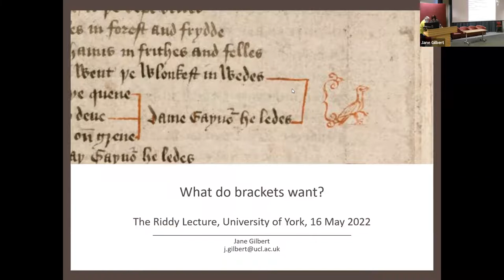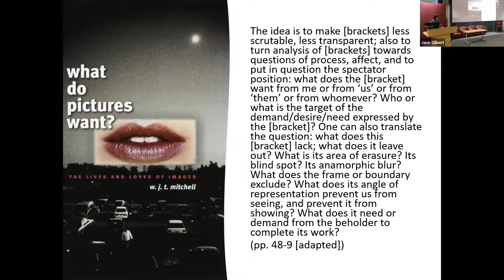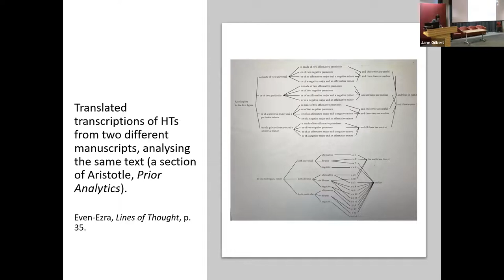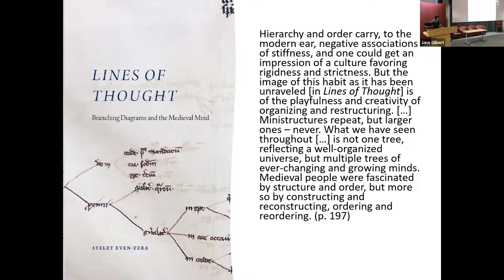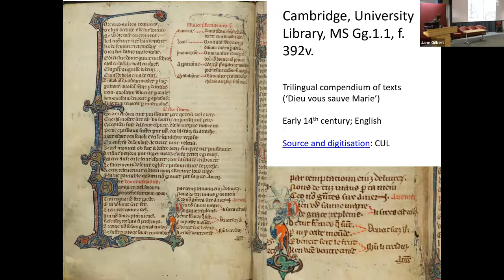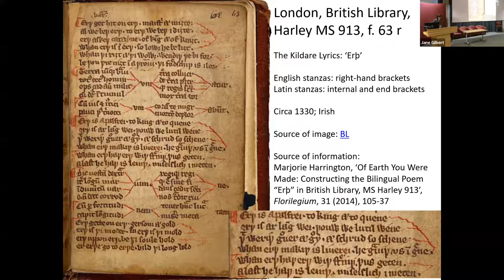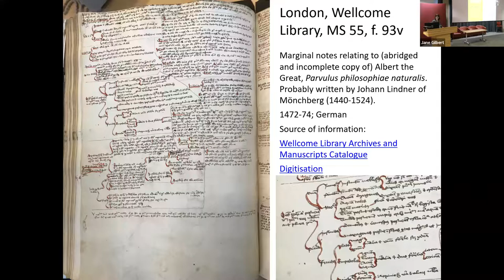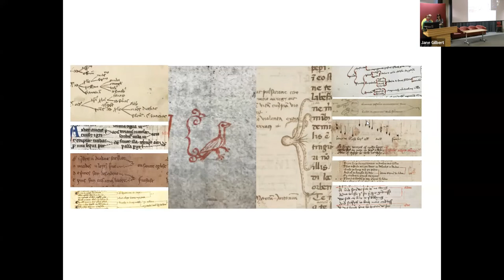What do Brackets Want?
Speaker(s): Professor Jane Gilbert, University College London .

The Annual Riddy Lecture

Hosted by the Centre for Medieval Studies and the Department of English and Related Literature

The brackets that appear in many medieval manuscripts intrigue and charm many of us. In part, no doubt, this is because brackets are evidence of medieval people’s active engagement with copying and reading; but this lecture explores the hold that brackets exert over us as an effect of their own agency. I begin with intellectual historian Ayelet Even-Ezra’s recent, wonderful account of brackets as external cognitive tools shaping the distinctive ways in which people thought from the twelfth to fifteenth centuries. I then draw on art theorist W. J. T. Mitchell to consider brackets as ‘quasi life-forms’ with desires of their own and demands to make of us. In doing so, I shall think about how and why brackets travel, how they accompany and charm us, and especially about the effects of their presence on poetic texts.